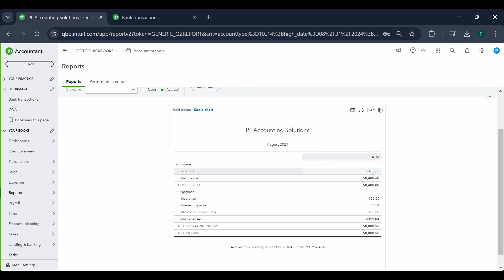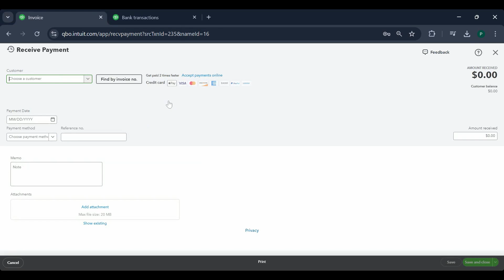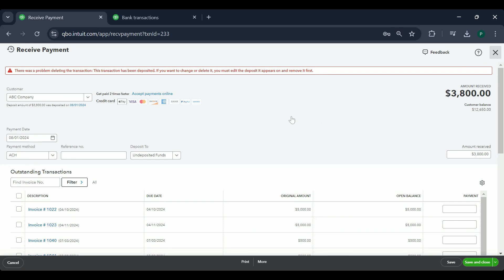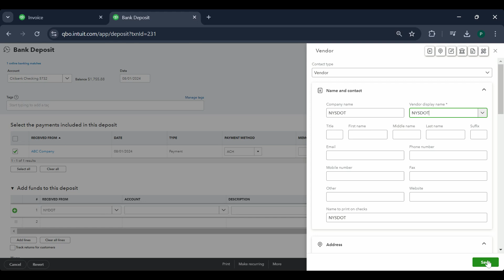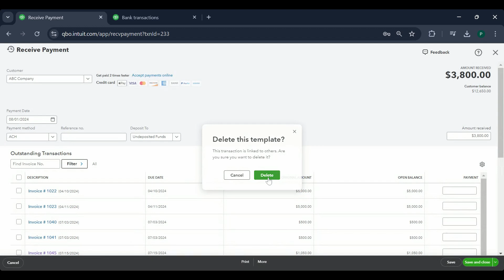QuickBooks Online: Clean Up A/R & Duplicate Payments Easily (QBO 2024)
Fixing duplicate income in QuickBooks Online can be a common issue, but you don’t have to undo reconciliations! In this video, I show you a simple and effective method to fix A/R issues without undoing your bank reconciliations.

This guide is perfect for you if your accounts receivable and income are overstated. Learn how to quickly identify and correct duplicate income entries to keep your records accurate.

Timestamps
0:00 - Intro
0:28 - Subscribe
0:57 - First Scenario - Resolve Duplicate Income/Overstated A/R issue and how to fix it
3:14 - Second Scenario - Understated A/R issue and how to fix it
5:55 - Conclusion

This video is about QuickBooks Online: Clean Up A/R & Fix Duplicate Payments Easily (2024). But It also covers the following topics:

 Fix A/R in QuickBooks
A/R Cleanup Guide QuickBooks

✅ About Accounting with QuickBooks.

Welcome to Accounting with QuickBooks! I’m here to share easy and clear tips on using QuickBooks Online and Desktop. On this channel, you'll find straightforward online tutorials that make accounting simple and hassle-free. As a QuickBooks cleanup expert and problem solver, I tackle even the toughest accounting challenges.

My services include QuickBooks Healthcheck, Cleanup, Bookkeeping, and Controller services. I also provide advice on streamlining your business processes.